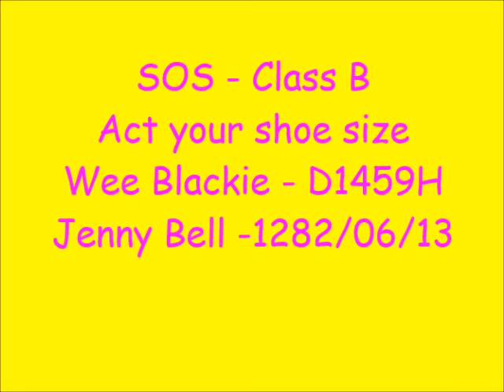Online Horse Agility - Summer of Sport 2020 - Class B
Summer of Sport- Class B - Act your shoe size not your age.
10 obstacle course.
King Wee Blackie& Jester Jenny Bell
I love the silly SOS courses, such fun :)